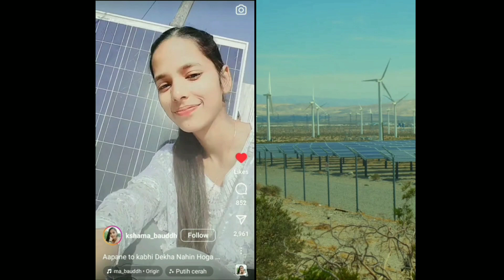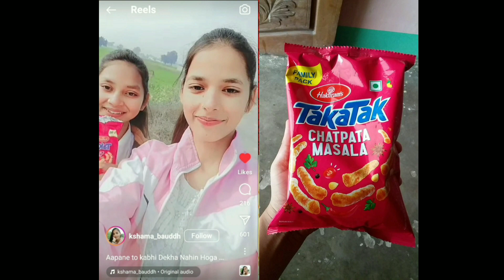Apne Kabhi Dekha Nehi Hoga|| Funny Reaction 😆 || Funny videos ‎@jdnfunnycomedy7611